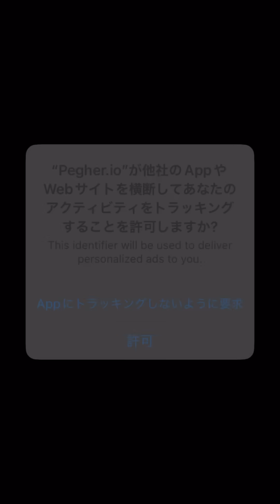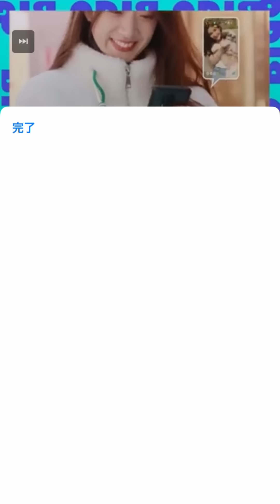Voodooなのに面白そう！【Pegher.io】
広告で見かけたゲームとか視聴者さんに勧められた気になるゲームを
皆様の代わりに人柱となってひたすらプレイしている系YouTuberです。

皆様の素敵なスマホゲームライフの参考になれば幸いです。